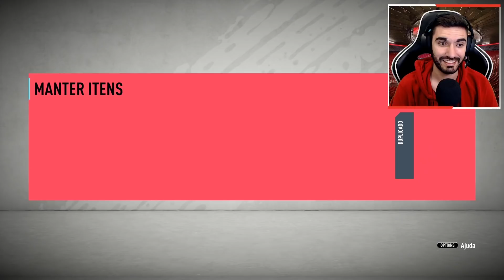MEGA ABERTURA DE 47 PACKS Ainda valerá apena?! | FIFA20 #170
No video de hoje GRANDE ABERURA de PCKS REWARDS dos melhores DE TODOS, HEADLINERS, shapeshifter, EQUIPA DA semana e TOTS!! Valerá ainda apena a espera?

Bem vindo a esta grande comunidade.
Este canal contém conteúdo Gaming e alguns tutoriais que te vão ajudar a resolver/ configurar certas coisas.
Se és novo aqui no canal, não te esqueças de subscrever e activar as notificações para não perderes todas as novidades.
Meck